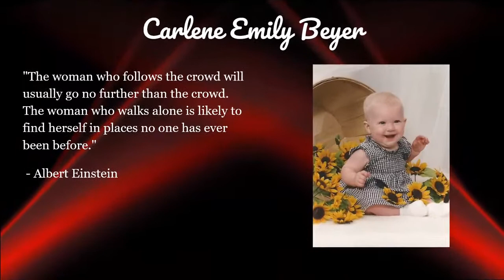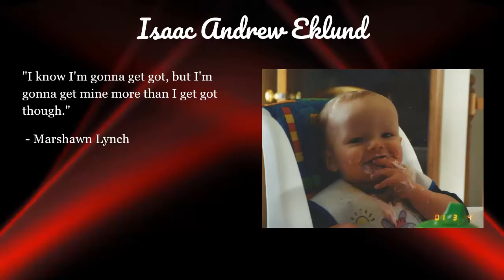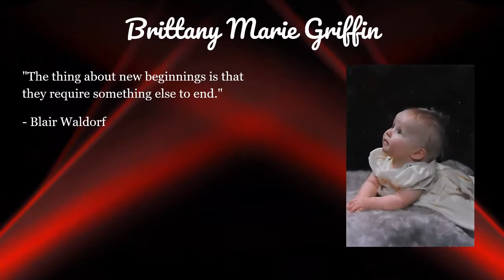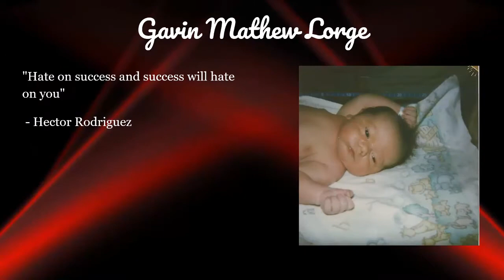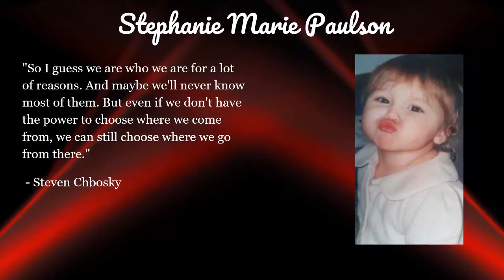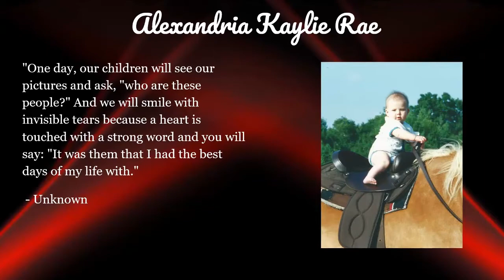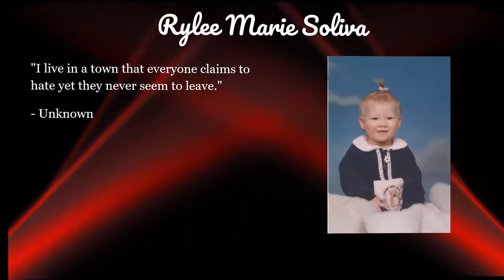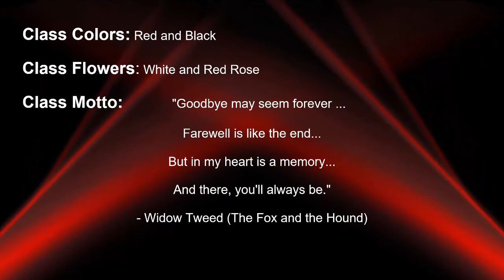Senior Video 2018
Congrats to the class of 2018!  Best of luck on what comes next for all of you!